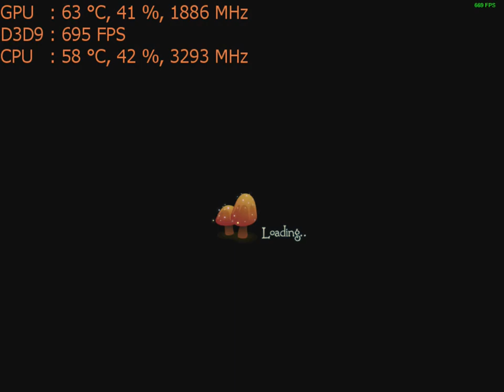Disney Fairies: Tinker Bell's Adventure PC game part 2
Play as Tinker Bell and other fairies in a variety of mini games. Best for kids age 6+.